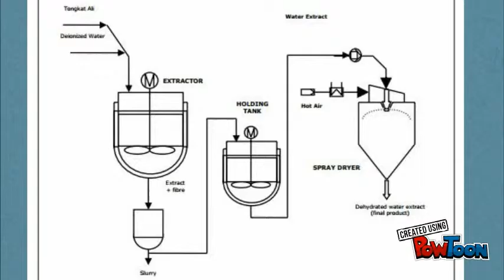centrifuge and extraction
phytochemical-- Created using PowToon -- Free sign up -- Create animated videos and animated presentations for free.  PowToon is a free tool that allows you to develop cool animated clips and animated presentations for your website, office meeting, sales pitch, nonprofit fundraiser, product launch, video resume, or anything else you could use an animated explainer video. PowToon's animation templates help you create animated presentations and animated explainer videos from scratch.  Anyone can produce awesome animations quickly with PowToon, without the cost or hassle other professional animation services require.